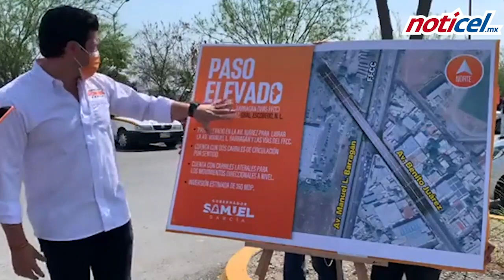Propone paso elevado